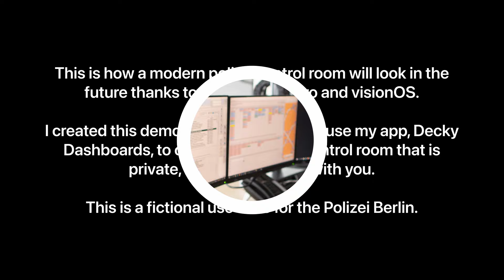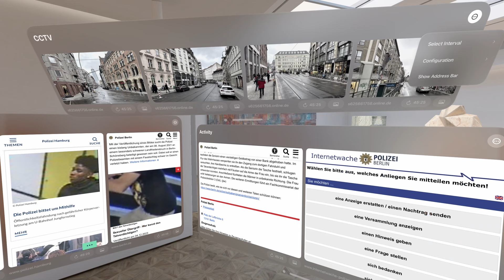Police Control Room Concept on Apple Vision Pro - Decky Dashboard App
This is how a modern police control room will look in the future thanks to Apple Vision Pro and visionOS.

I created this demo showcasing how to use my app, Decky Dashboards to create a futuristic control room that is private, modern & always with you.

Benefits:
* Organise your most important information.
* Perfect for information systems, people.
* Save physical space, configure your dashboards how you want
* Unlimited virtual dashboards.
* Works with any website
* Custom API integration (Enterprise only)
* No tracking, no analytics. Data stored locally on device.

Curious to know more about it?

On this channel, we explore tips, tricks and techniques about running successful app businesses.

I will give you a behind the scenes in the world of app development, what it really takes to run an app business and build profitable apps.

Sometimes you'll catch me, or my bro probably, live-streaming the latest PS5, Series X and Quest 3 games and posting interesting gameplay videos up on the channel too.